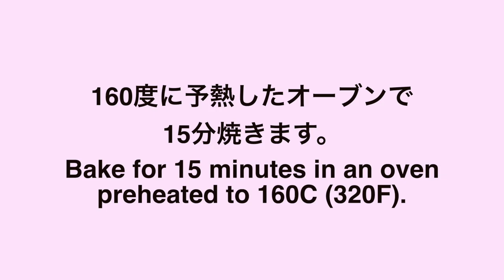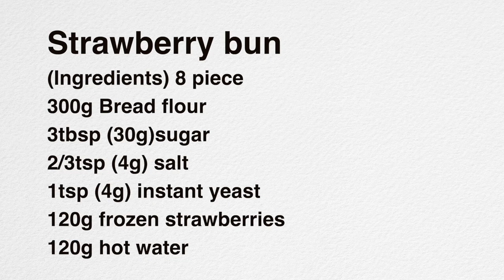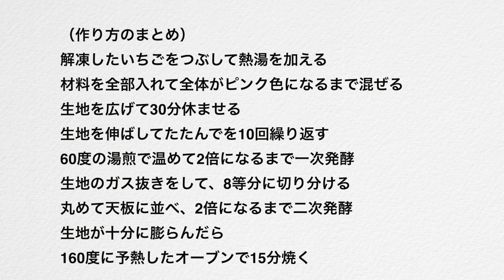（タッパで作る）ピンク色のふわふわ食感「苺のまるパン」の作り方（Subtitle)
今日は、いちごの甘い香りがするピンク色の可愛い丸パンをご紹介します。
油脂を入れないシンプルな生地ですが、ふんわりと膨らんで柔らかく焼き上がります。
低い温度で焼くことで、いちごのピンク色が綺麗に出ます。
油脂が入らなくても、ふんわり柔らかく焼き上がって、小さなお子様にもおすすめのパンです。

いちごの丸パン
（材料）8個分
強力粉300g
冷凍イチゴ120g
熱湯120g

解凍したいちごをつぶして熱湯を加える
材料を全部入れて全体がピンク色になるまで混ぜる
生地を広げて30分休ませる
生地を伸ばしてたたんでを10回繰り返す
60度の湯煎で温めて2倍になるまで一次発酵
生地のガス抜きをして、8等分に切り分ける
丸めて天板に並べ、2倍になるまで二次発酵
生地が十分に膨らんだら
160度に予熱したオーブンで15分焼く

※ライ麦全粒粉
※粗塩（粗塩など調理用のものでOK)
※ドライイースト（赤サフ・青サフ）
　　（赤５００）
　　（赤小分け）
　　（青５００）

※カード
※オーブン（シャープ製３１L)
※オーブン用温度計
※木製ペストリーボード
※大理石
※シリコンマット
※保存用袋
※ブレッドカッティングボード

Today, I would like to introduce you to a cute pink bread with a sweet scent of strawberries.
It is a simple dough that does not contain oils and fats, but it swells and is baked softly.
By baking at a low temperature, the pink color of strawberries will come out beautifully.
This bread is also recommended for small children.